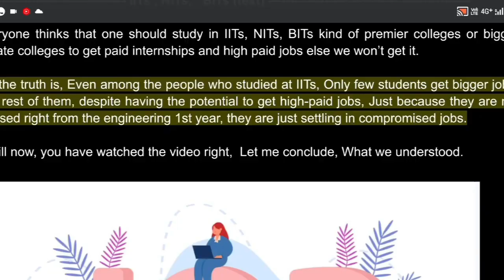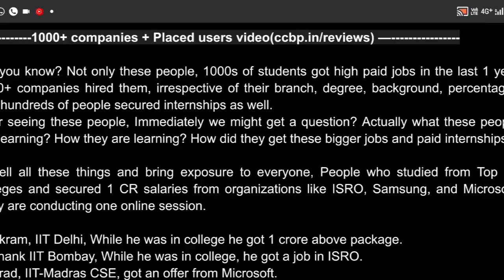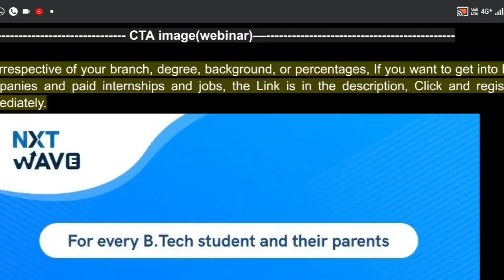Free Webinar - "btech 1st/2nd years plan to get internship with stipend " Earn While Learning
Free Webinar - "btech 1st/2nd years plan to get internship with stipend "

Video Tags..

Keep Supporting ..
May God Bless You All
Take Care.